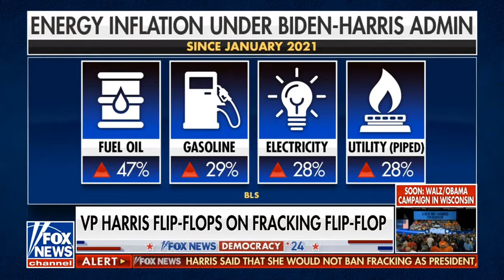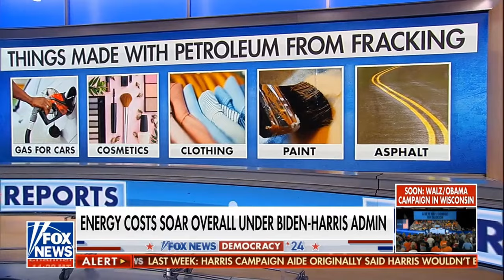Kamala Harris Flips the Script on Fracking... Again! 🤔